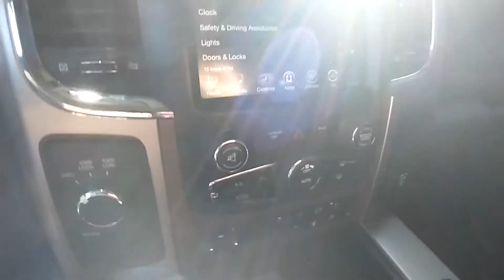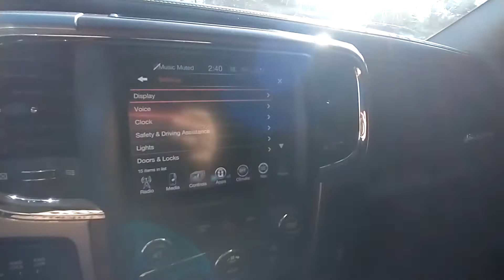2014 Dodge Ram 2500 mega cab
level lift...custom wheels...super nice...single time program..no def... straight pipe